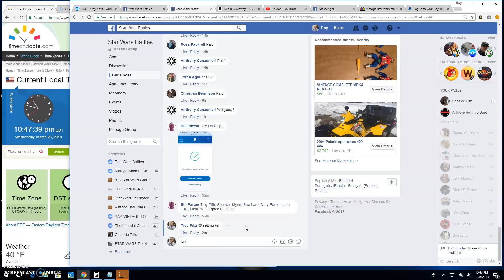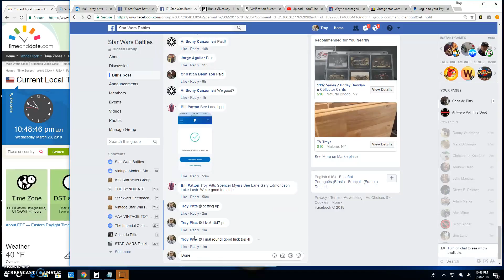Vader clipper mini 2 by Bill